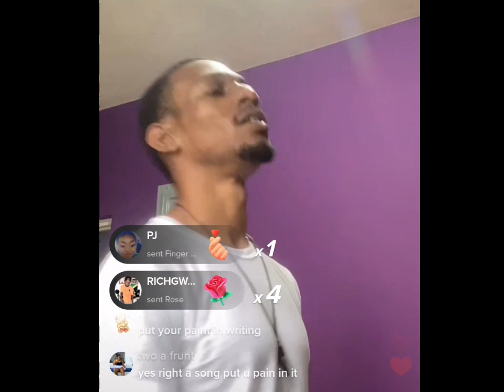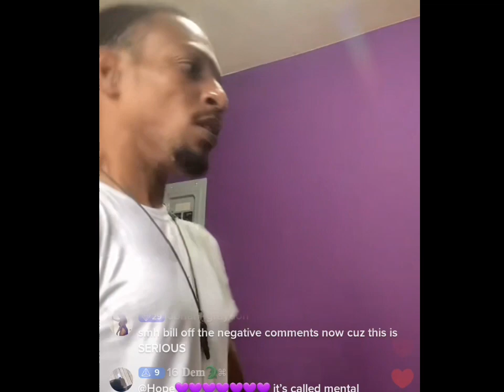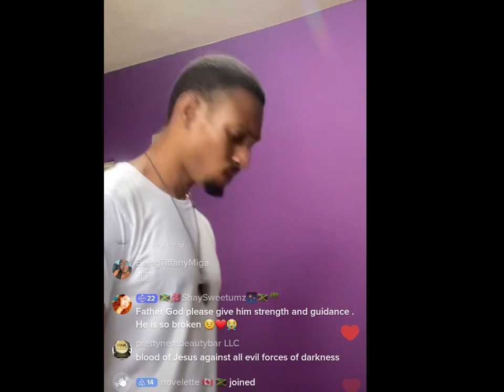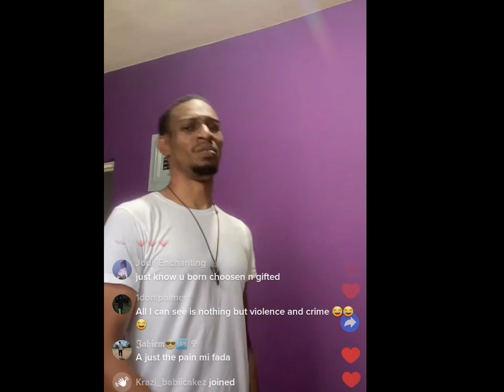OMG Kxng Tavi l!ving in f€@r😨⁉️ M€nt@l breakdung?! 😔 Don't feel like liv!n anymore💔⁉️